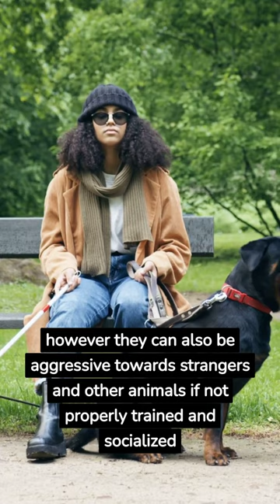The Rottweiler : Are You Brave Enough to Own One ?